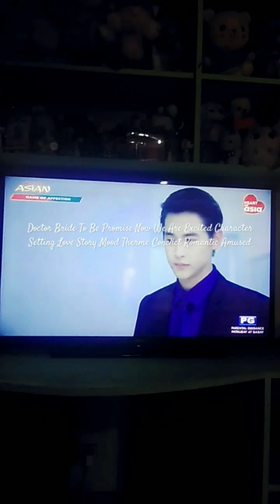Game Of Affection With James Jirayu Tangsrisuk & Taew Natapohn Tameeruks Elements My Heart Is Love